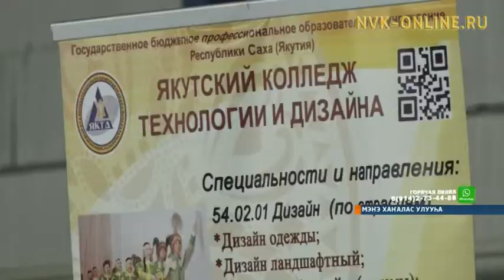Мэҥэ Хаҥаласка орто уонна үрдүк үөрэх кыһаларын дьаарбаҥкалара ыытылынна